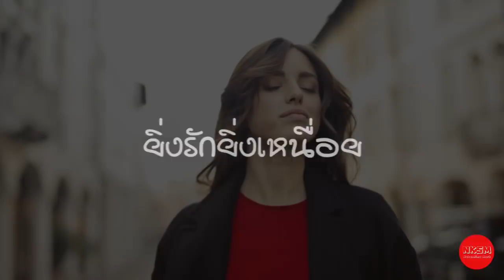5 เหตุผลจริงๆ ที่ทำให้เขาทิ้งคุณ by Nakashima Mark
5 เหตุผลจริงๆ ที่ทำให้เขาทิ้งคุณ by Nakashima Mark

กด Like
กด Share